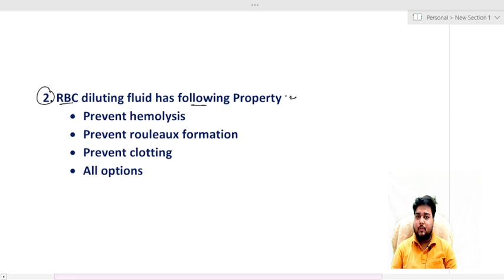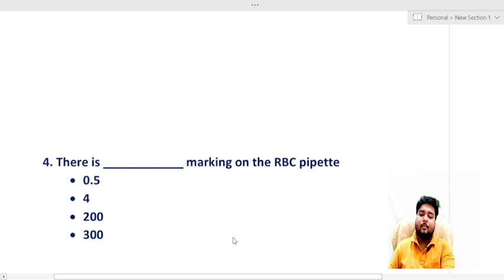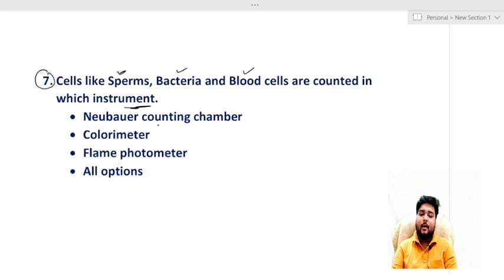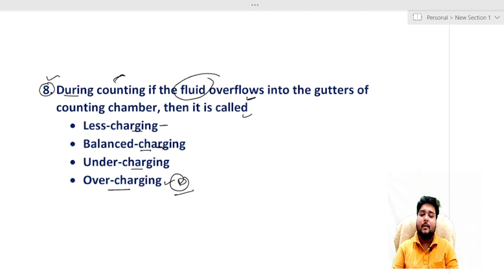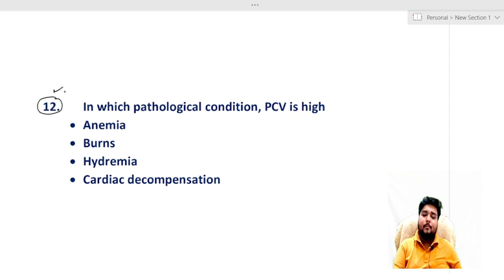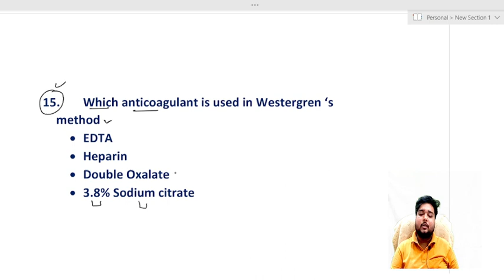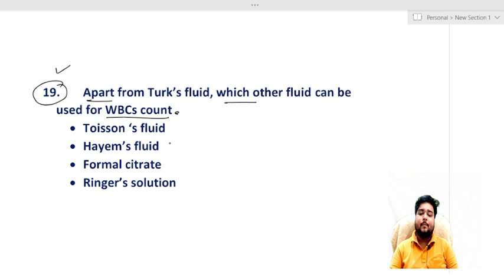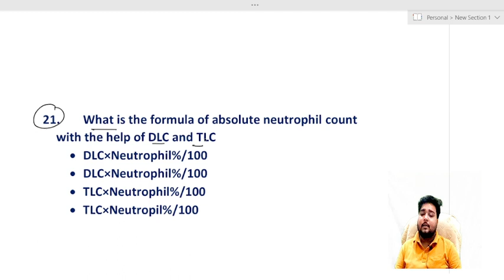MP GROUP 5 LAB TECHNICIAN EXAM ll RBCs & WBC COUNT MCQ IN HINDI ll KRANTI BATCH ll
Welcome to medi science tutorial.

अगर आप MP VAYPAM LAB TECHNICIAN, ASSISTANT का बेहतरीन प्रिपरेशन करना चाहते हैं तो MP VAYPAMलैब टेक्नीशियन क्रैश कोर्स ज्वाइन कर सकते हैं बैच को ज्वाइन करने के लिए 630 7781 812 पर व्हाट्सएप मैसेज करें l

MP GROUP 5 LAB TECHNICIAN

Mcq demo class 1 -

whatsApp number

MEDISCIENCETUTORIAL5

any query📞

Demo class

smell